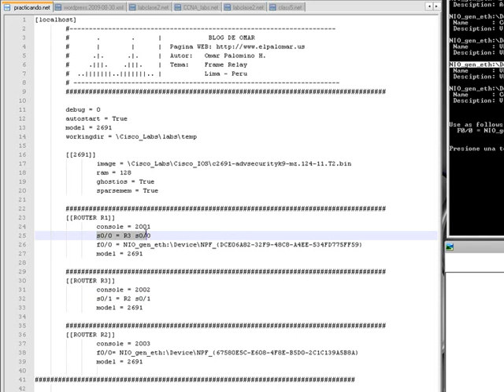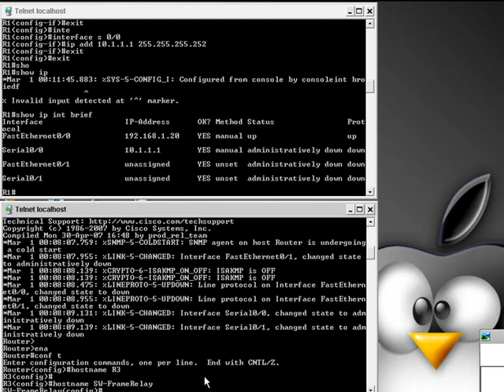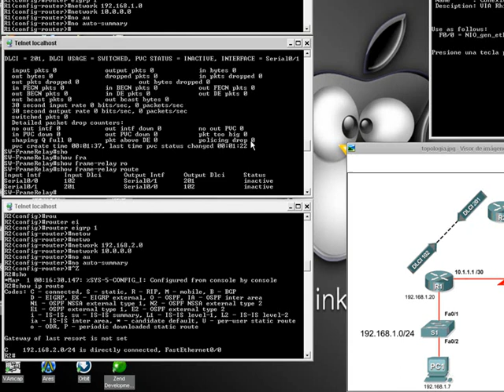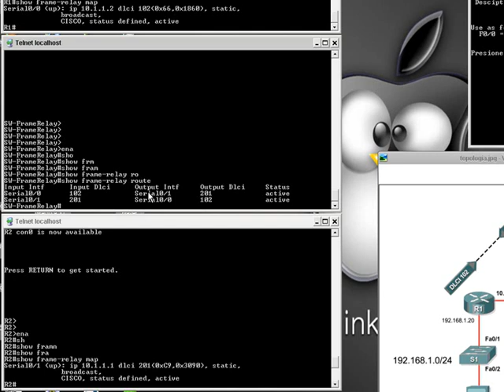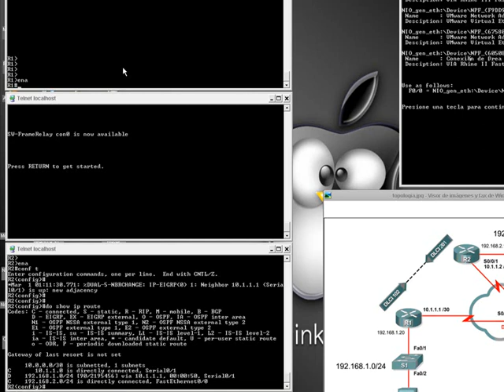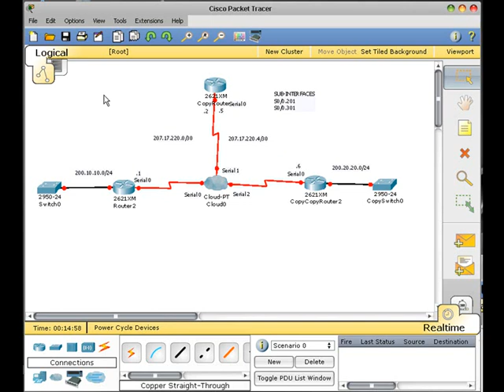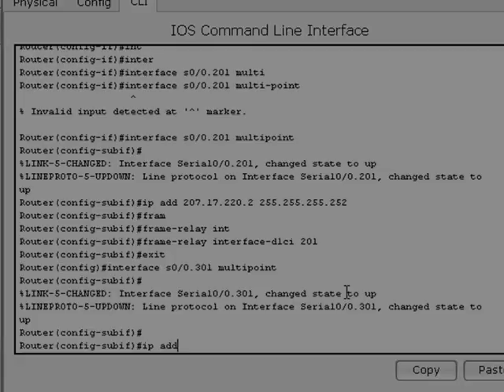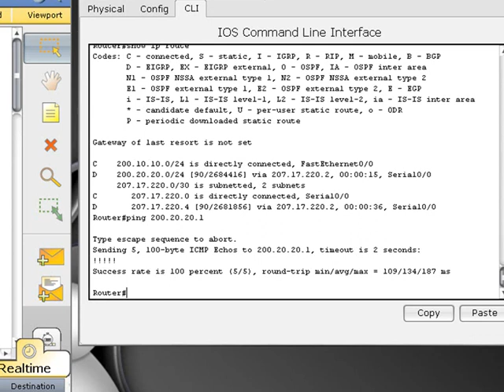Frame Relay: Instalación y configuración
Este video muestra como configurar e instalar una red frame relay, para realizar este laboratorio hemos instalado dimaips y dynagen.